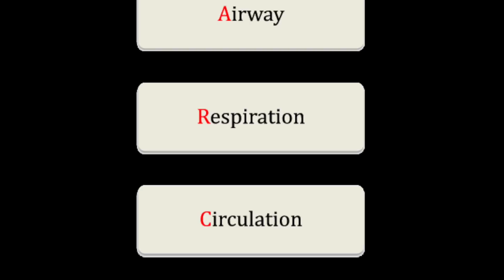Faire un kit medic soi-même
Une vidéo sur les généralités d'un kit medic et sur la manière de le concevoir, n'hésitez pas à nous faire part de vos commentaires ! ;)